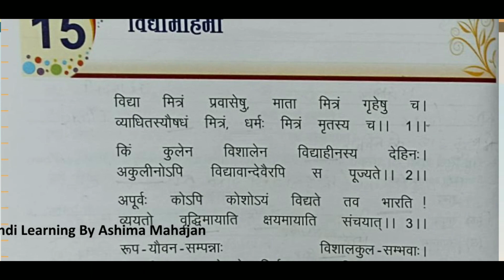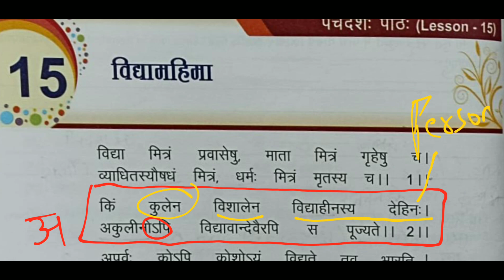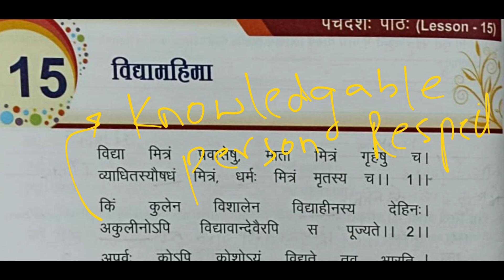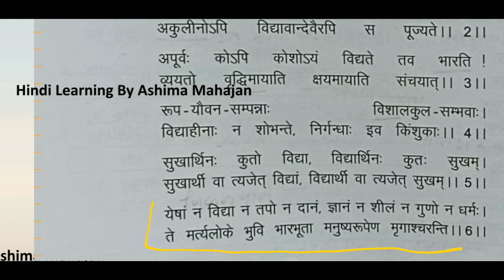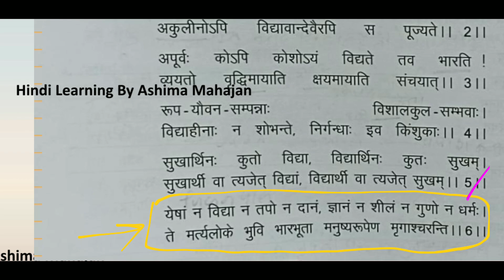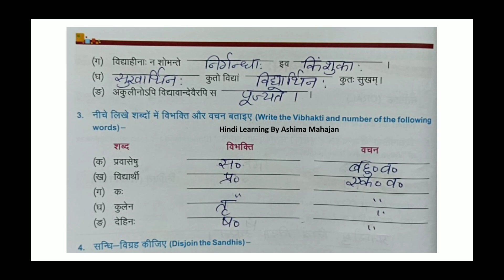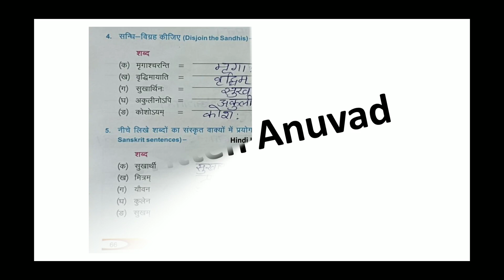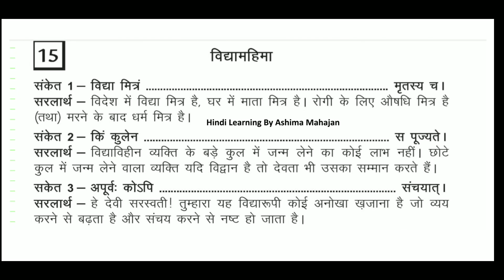सुकृतिका संस्कृत पाठयपुस्तक | Kriti Publication | Class 7 | Ch 15 | विद्यामहिमा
सर्वनाम

अनुच्छेद लेखन